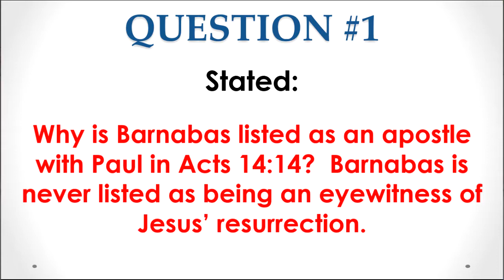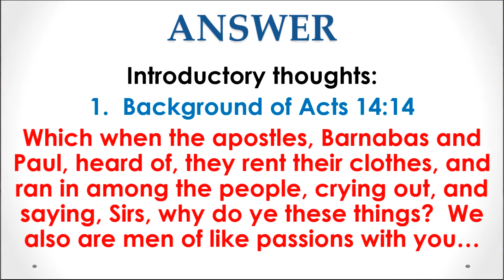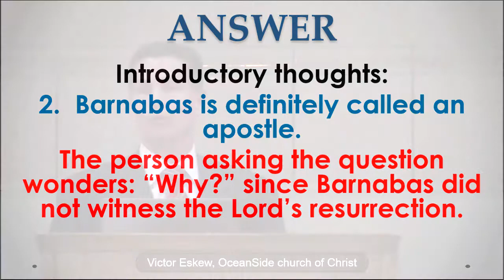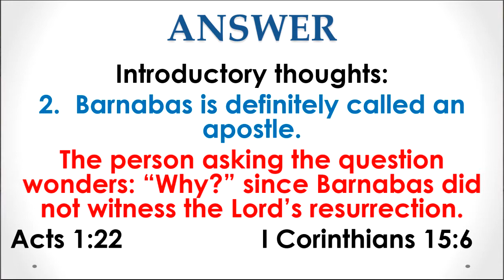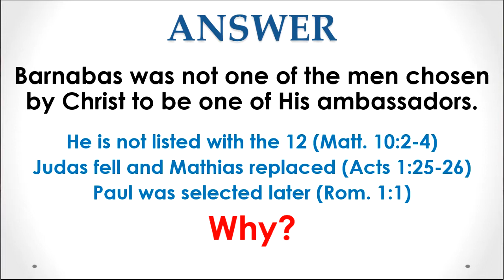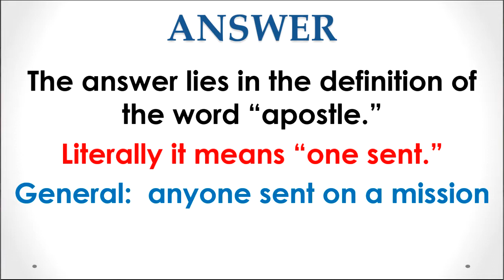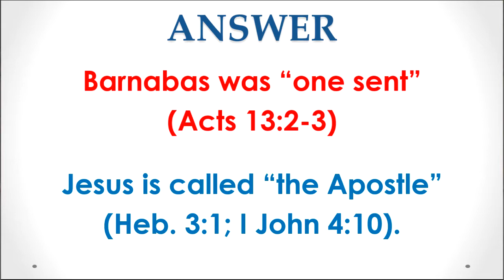Why is Barnabas listed as an apostle? (Questions and Answers)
Why is Barnabas listed as an apostle with Paul in Acts 14:14?  Barnabas is never listed as being an eyewitness of Jesus’ resurrection.